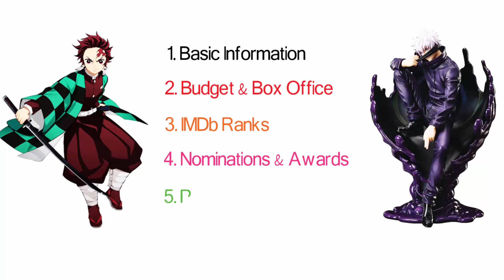Demon Slayer Vs Jujutsu Kaisen - Which Anime Is The Best❓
Demon Slayer Vs Jujutsu Kaisen . Anime Performance, Manga sales, Character Tanjiro Kamado, Nezuko Kamado, Satoru Gojo, Yuji Itadori Megumi Fushiguro